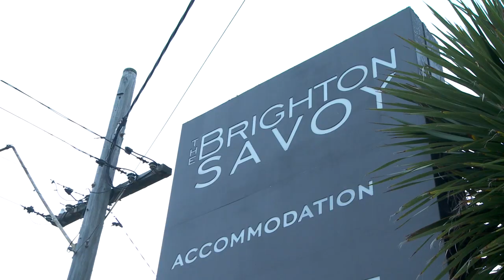Michelle & Mitch - Surprise Wedding Entrance Video 2014